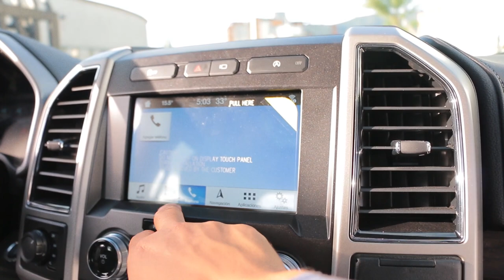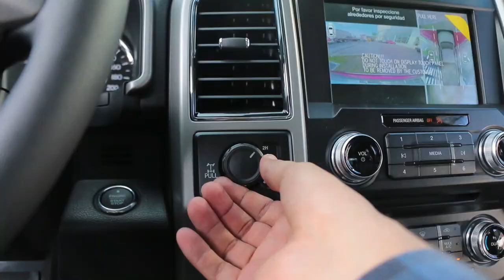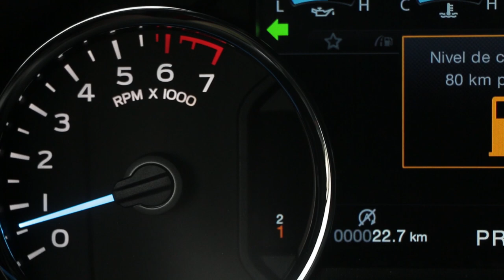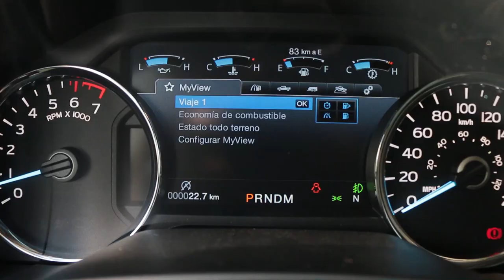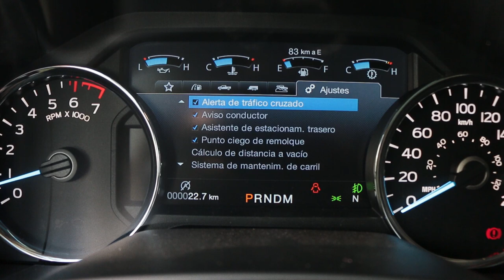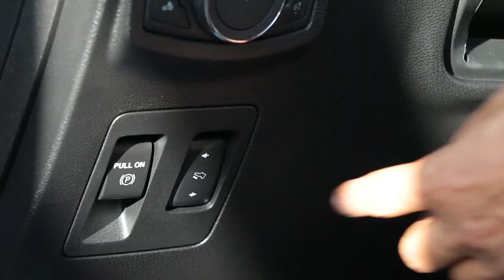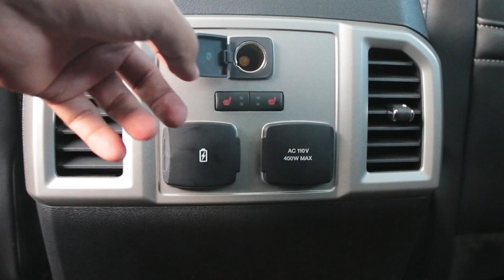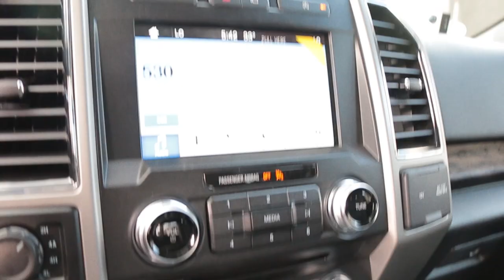Ford F-150 Lariat 2018 | Revisión Completa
Ford F-150 Lariat 2018 Revisión Completa en español: Te mostraremos las novedades de la PickUp más Vendida de la historia de la Humanidad.

Calle 31 # 46 - 28 - Contiguo al Hospital General de Medellín
Medellín - Antioquia

declaraciones de imágenes:

 * Aplica condiciones y restricciones Los precios sugeridos al público por El Roble Motor en esta página y en sus redes sociales son de referencia sobre la versión básica de menor valor y las imágenes son totalmente ilustrativas de la mejor versión de referencia del vehículo. Dentro de las expuestas policías de precios e imágenes en esta página y en sus redes sociales nunca constituirán una oferta final de compra del vehículo, solo será utilizada de referencia y no constituirá obligación alguna. Cada concesionario es libre de establecer su propio precio de acuerdo a las condiciones propias del mercado. Este precio puede estar sujeto a cambio sin previo aviso. Todas las ofertas, precios y descuentos finales de compra deben ser aprobadas con un asesor del Concesionario El Roble Motor.
Las imágenes son de carácter ilustrativo y con el fin referencia. Consulte especificaciones técnicas y equipamiento de cada vehículo en los concesionarios o descarga la ficha técnica.